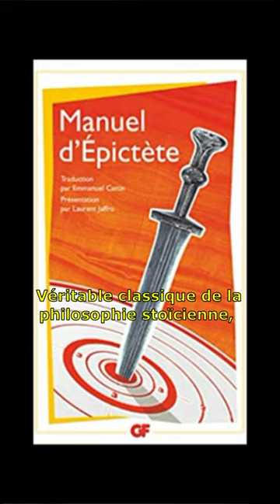Les 3 classiques de la philosophie que vous devez impérativement lire.